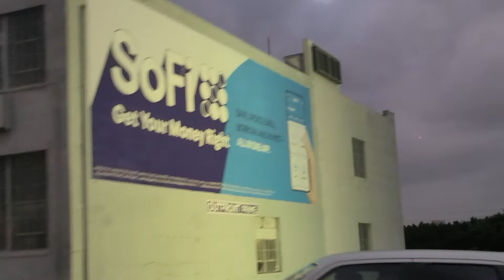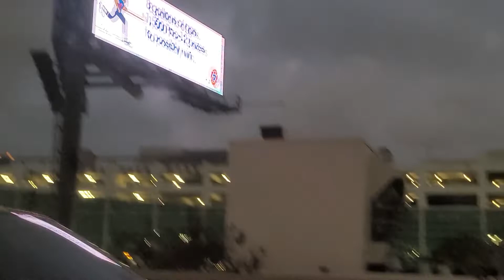February 16, 2021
benimos de un largo paseo ya bamos PA casa🤗❤❤❤❤